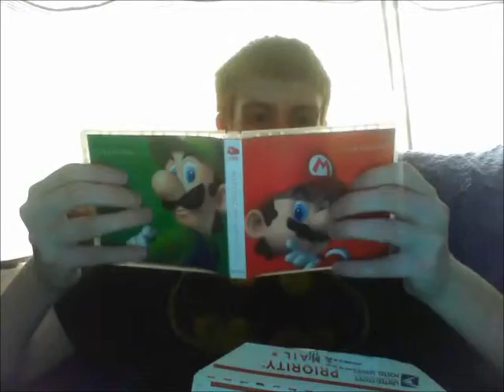Unboxing 3DS Capture Card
Finally WE got a 3DS with Capture Card Software and showing the world, we are ready to PPLAAAYYYY! XD